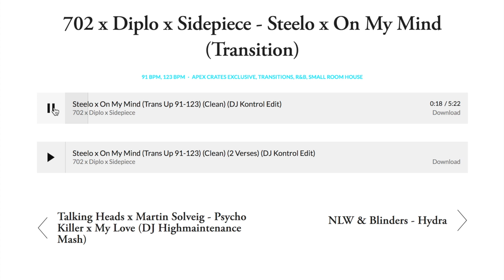Apex Crates Exclusives March 14, 2020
Here’s the previews for the exclusive tracks available on Apex Crates! DJs grab them now!